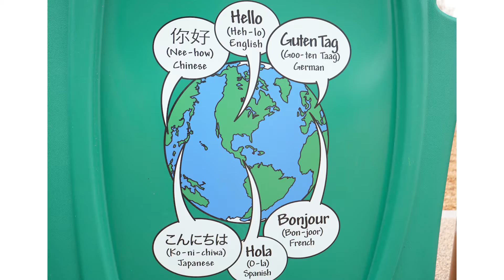Child Development Center New Playground Ribbon Cutting!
Thank you to our donors for the ability to create a safe and fun play area for our children!